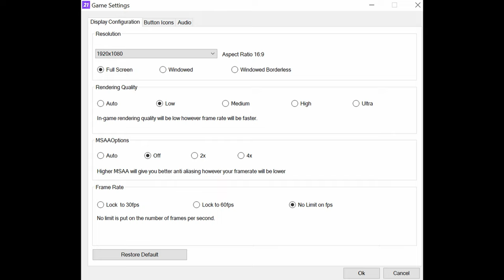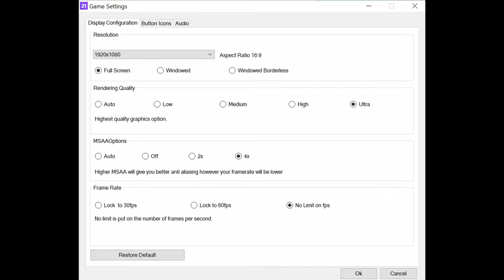🎮 Intel Iris Xe Graphics G7 [96EU, 35W] - FIFA 21 gameplay benchmarks (1080p)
📈 Average: Low - 94 fps [0:04]; Ultra - 38 fps [1:54]

💻 Test Configuration:
• Intel Core i7-11370H
• Intel Iris Xe Graphics G7 (96EU, 35W)
• 16 GB RAM
• External Monitor

✅ LaptopMedia.com